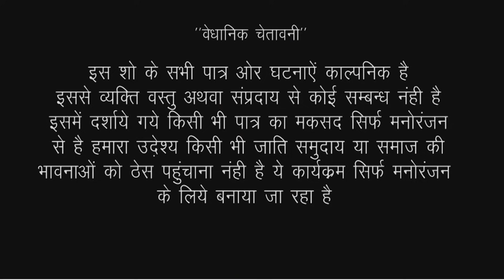दिवाली पर ऑफर में सास को मिला इनाम, सास बहू लूट गई || देखिये ऐसा क्या हुआ || Rajasthani Comedy Video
SMT Music & Films

Album : Saas Ki Modern Bahu
Editor : Deepesh Prakash Vaishnav
Label : Kishore Suman Films
Artist : Shobha Panwar, Kamla ji Rudra Charan
DOP : Jitendra Goyal, Kishor Seervi
Producer : Suman Seervi
Director : Kishor Seervi
Digital Partner : RDC Media Pvt.Ltd.